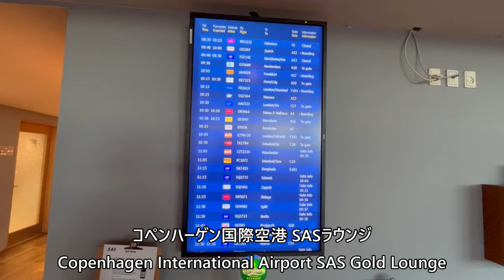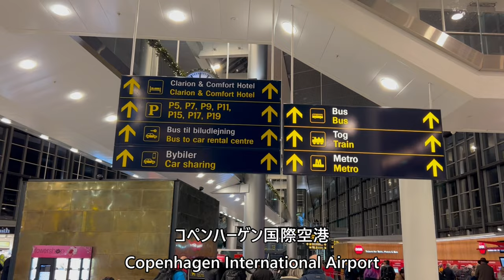SAS Gold Lounge at Copenhagen International Airport (Scandinavian Airlines)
コペンハーゲン国際空港 SASラウンジ（スカンジナビア航空）

Everyday Update!